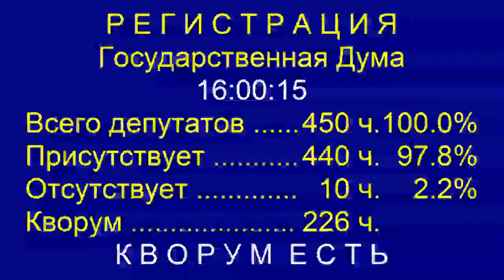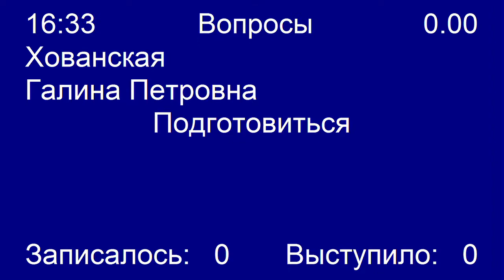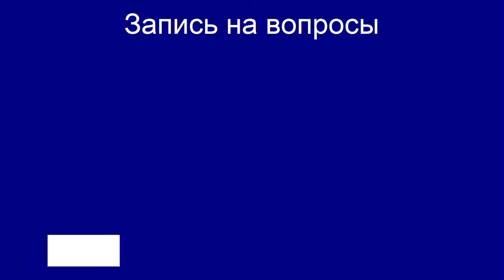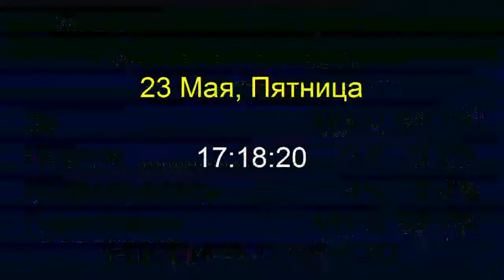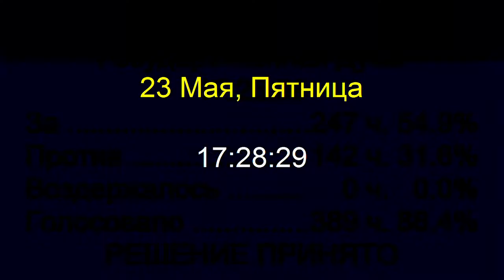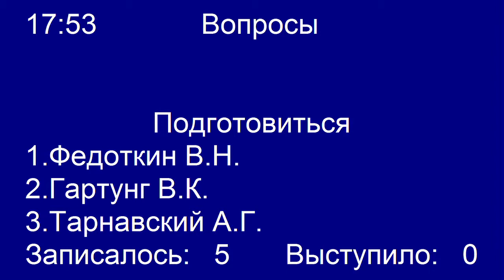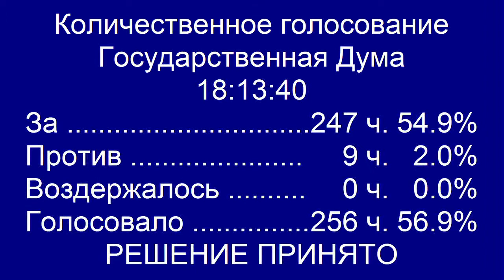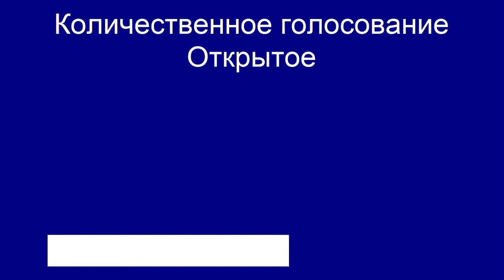Пленарное заседание Государственной Думы 23.05.2014 (16.00-18.00) ( Госдума )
Гартунг В.К.,Белых И.В.,Поневежский В.А.,Макаров А.М.,Синельщиков Ю.П.,Исаев А.К.,Балашов Б.К.,